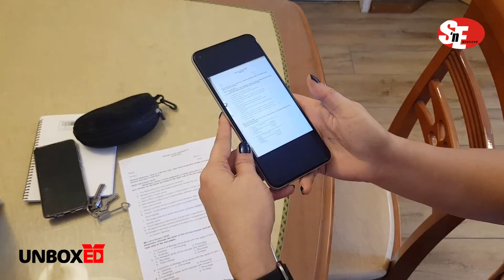This Smartphone sold 10,000 in just 2 days! - Vivo Y30 on SNEUnboxed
This smartphone sold over 10,000 in just 2 days! Let's unbox the Vivo Y30 and try out its specs together!

Like our page to get updated on the latest Gadgets.

Home of the Best Gadget Deals in the Philippines

Save ‘N Earn Wireless is a chain of telco retail stores known as a “one-stop shop for gadgets and telco products” to its Boholano customers. It is a home-grown Boholano brand that started in 1994 and has now expanded to over forty 40 branches and an online store servicing nationwide.

Over twenty-five (27) years later, the company has become a leading distributor of all major telco brands such as Samsung, Oppo, Vivo, Myphone, Real Me, Capdase, Anker, and more, servicing both end consumers and retailers (entrepreneurs purchasing smart loadwallet and truemoney). In essence, the company’s name speaks largely its reason for being: to service Savers—end users looking for quality gadgets at the best price—and Earners—enterprising individuals looking for additional income thru technology-powered wireless opportunities.